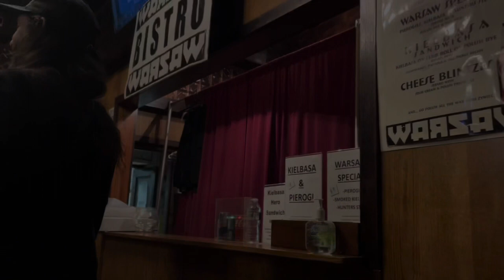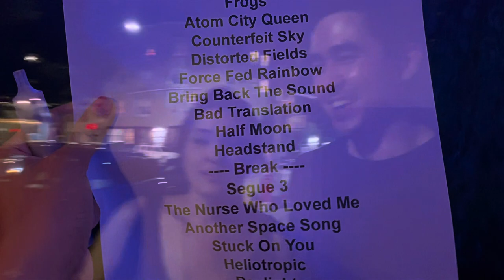Failure @ Warsaw Brooklyn 06/24/22